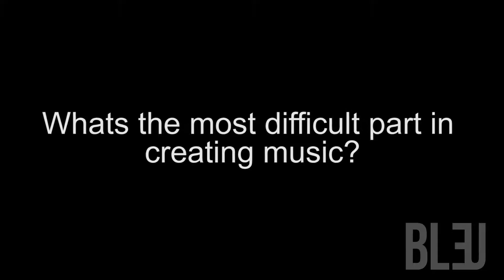Rising artist DAVIE drops by the Bleu Magazine office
After honing his musical skills performing with his family's traveling gospel group, James Treadwell didn't consider a solo career until high school. Following college, he moved to Los Angeles where he began singing backup for notable artists such as Chris Brown, CeeLo Green, Childish Gambino, and Selena Gomez.

Rebranding himself as DAVIE, he released his first EP titled Black Gospel Vol. 1 in 2017. Fueled by passionate spirituality and the vibrant essence of contemporary R&B, the EP marked DAVIE's debut as a solo artist, with his track "Testify" gaining exposure through a significant television advertising campaign for Wild Turkey. DAVIE's subsequent performances at festivals like Bonnaroo, ACL, and appearances on stages at SXSW and Lollapalooza have only enhanced his reputation. In 2019, DAVIE delighted fans with the release of two more well-received singles, "Your Love's a Vibe" and "Flavor."